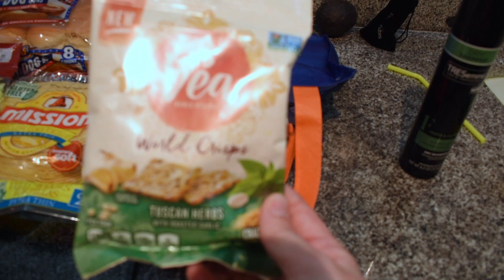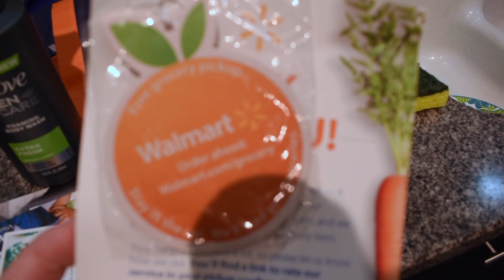Walmart Grocery Review And First Vlog Ever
So I ordered groceries from Walmart for pickup. Also I am going to start daily vlogging.